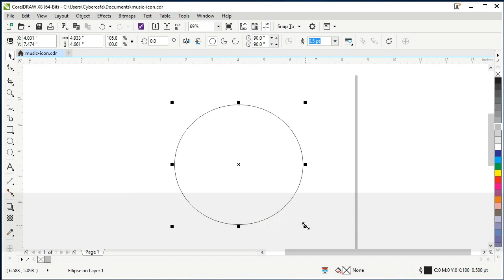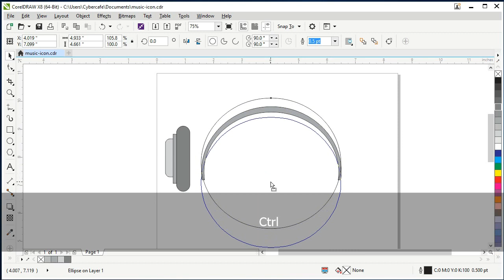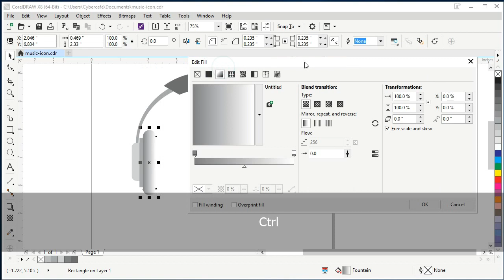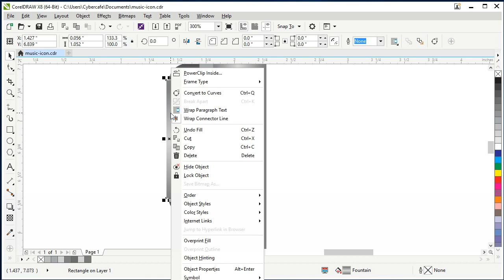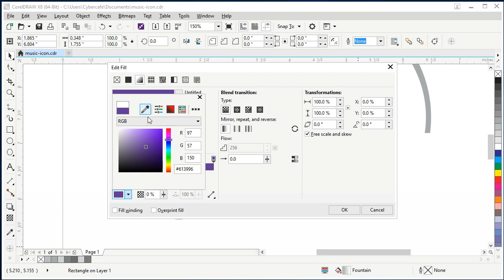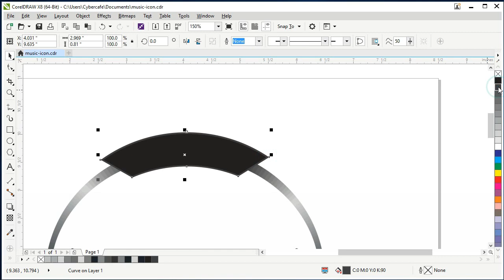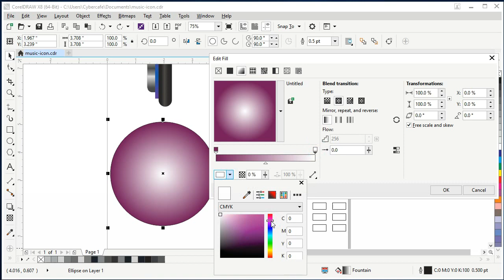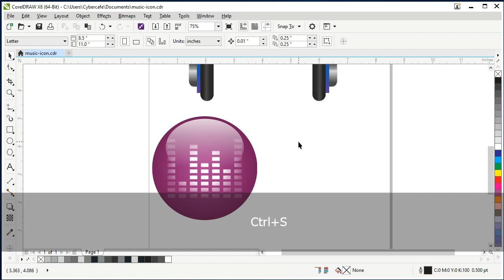Music Logo in CorelDraw